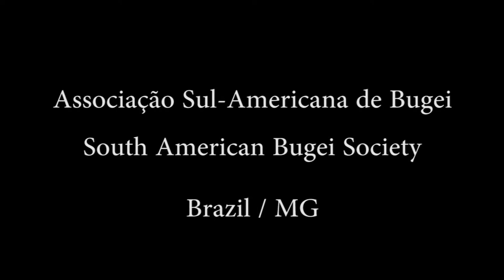Ogawa Ryu - IBS - ASB - Interview with André Bortoluzzi about Shizen Culture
Sensei Raoni interviews André Bortoluzzi about Shizen culture and origins.

In Brazil.